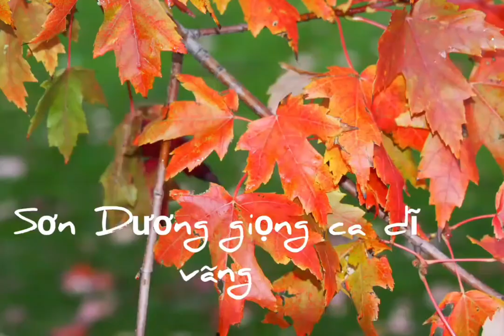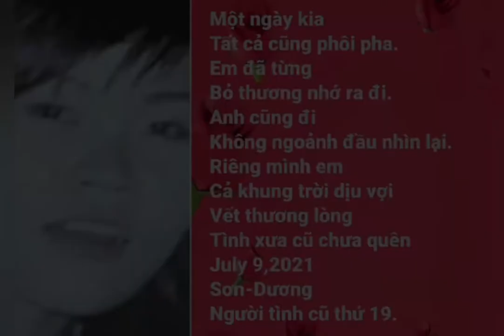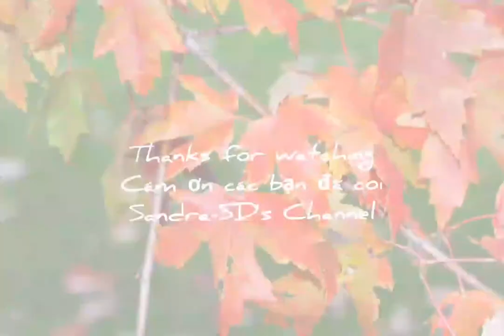Nỗi Đau Muộn Màng(Nhạc NgôThuy Miên)❤️🍁🍂Cover by SD hát mộc "giọng ca dỉ vãng"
Nỗi Đau Muộn Màng nhạc Ngô thụy Miên.  Cover by SD. Dành riêng cho 20 người tình cũ.